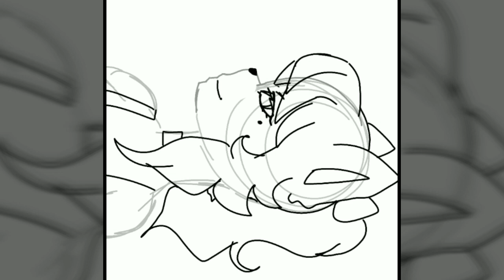New Intro, Outro, Channel Art, and Profile Pic!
Hello my subbies! I've been working on some ish as you can see. A new intro, outro, new channel art, and a new profile picture! That's what this video is. Basically just introducing them to you guys more formally than randomly changing it all. Also im aware that the speedpaint for my profile pic is sideways at first. Sorry bout that. I hope you guys enjoy this!

Shoutouts-

Song:

The Villain I Appear to Be- annapantsu cover